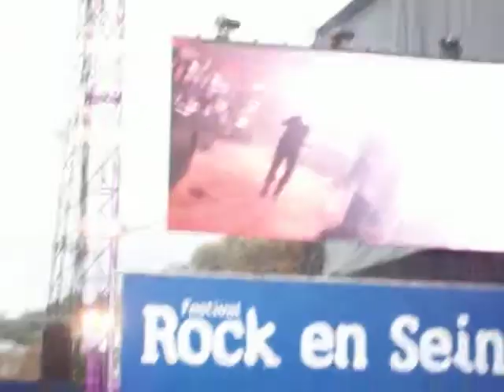The Streets live at Rock en Seine 2011, Paris